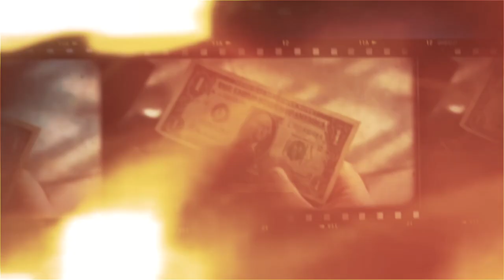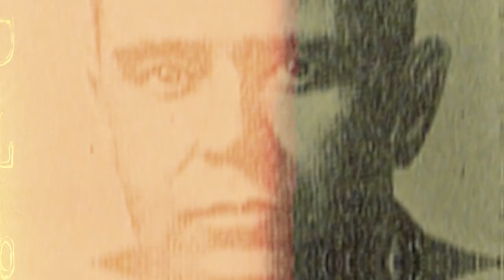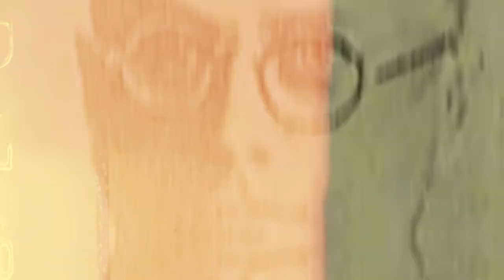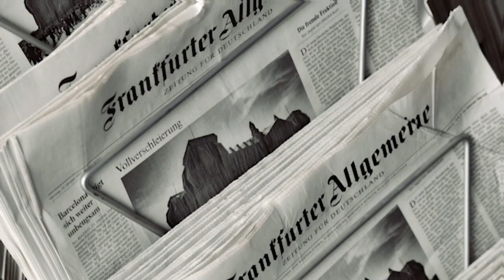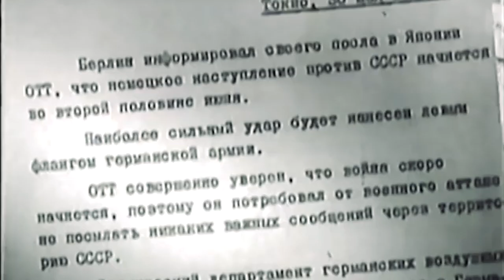The Sorge Spy Ring: Soviet Master Spy On Stalin's Secret Service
Richard Sorge was a Soviet intelligence officer during World War II, often regarded as one of the most successful spies in history. Operating under deep cover in Japan, he managed to infiltrate high-ranking circles, gaining access to critical information about Nazi Germany's plans in Eastern Europe and Asia.

Sorge's espionage efforts provided invaluable intelligence to the Soviet Union, significantly impacting their strategy and ultimately contributing to the Allied victory in World War II.

Richard Sorge, a Soviet intelligence officer during World War II, is renowned for his successful espionage work in Japan. His undercover activities provided crucial information to the Soviet Union, including details about the German invasion of the Soviet Union in 1941.